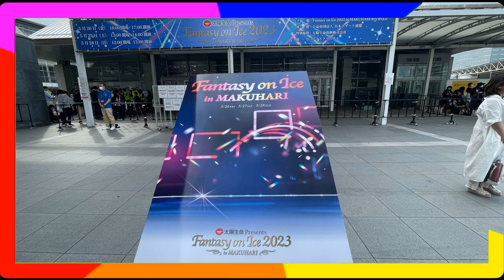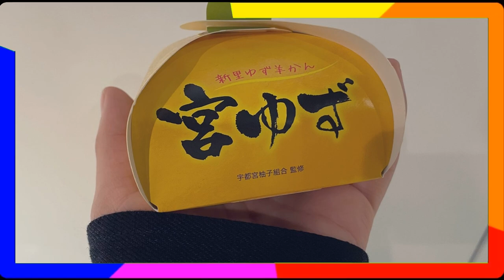Yuzuru Hanyu at FaOI 2023 in Makuhari Day 1. Earthquake during the show.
❤️ Thank you very much for watching our channel, we will continue to make news about Yuzuru Hanyu for you. Yuzuru Hanyu at FaOI 2023 in Makuhari Day 1. Earthquake during the show.